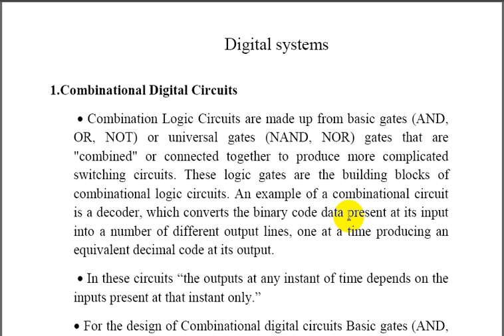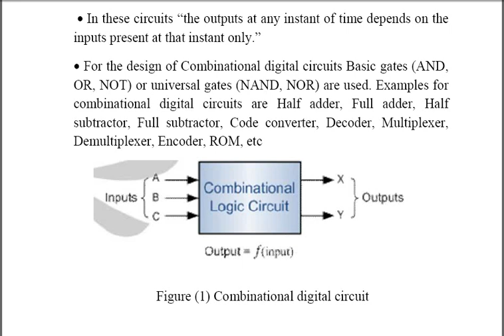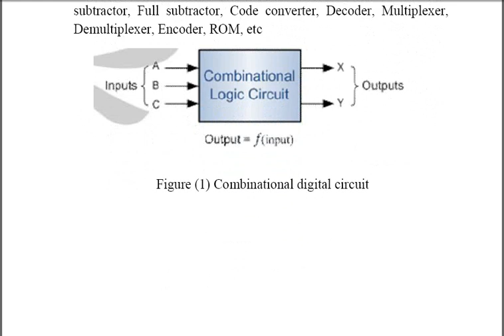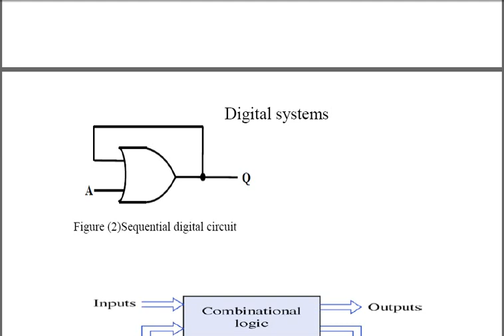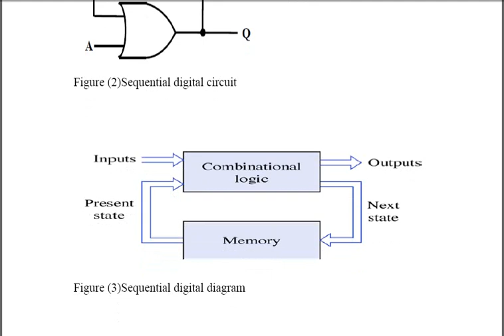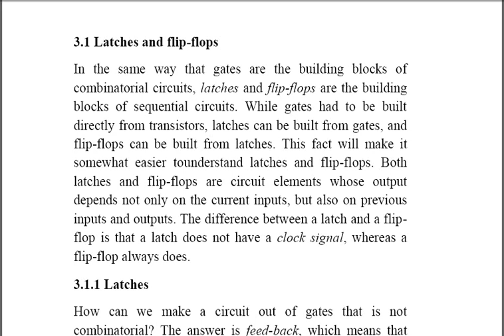هندسة تقنيات الحاسبات /المرحلة الثانية /نظم رقمية